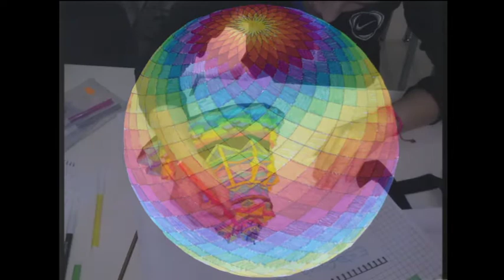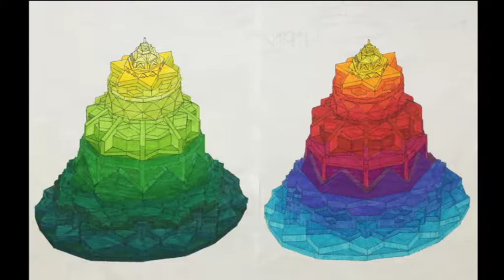VTS 01 1